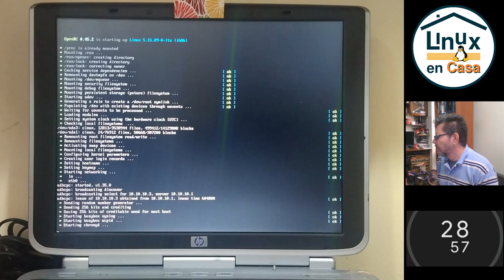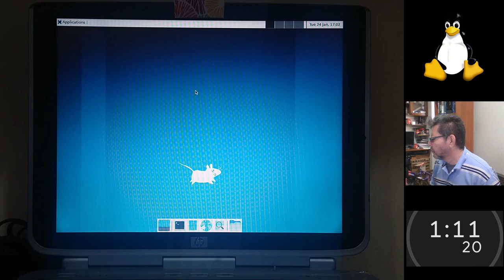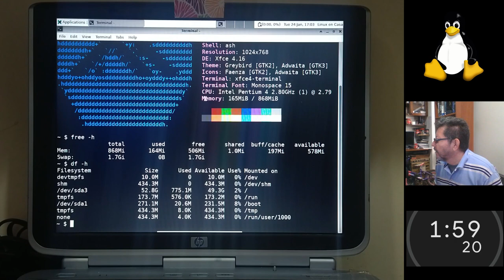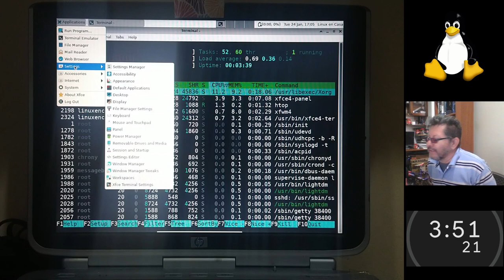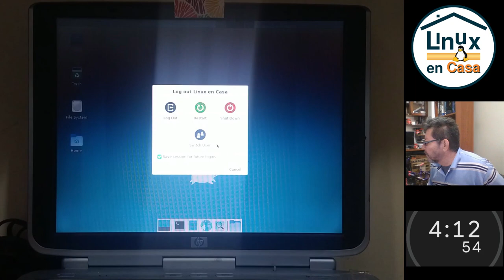¡Escritorio XFCE en menos de 75 segundos en un Pentium 4 del año 2004! [Alpine Linux]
¡Un PC que debería estar en un Museo!
Hewlett Packard Pavilion zv5000
Procesador:  Intel Pentium 4 - 2.8 GHz
RAM: 1 GB
Disco Duro: 60 GB - Mecánico - IDE
Sistema Operativo:  Alpine Linux v3.17 i686
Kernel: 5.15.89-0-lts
DE:  Xfce 4.16